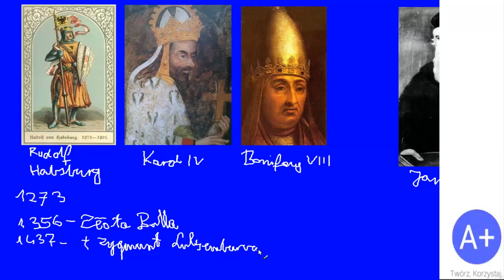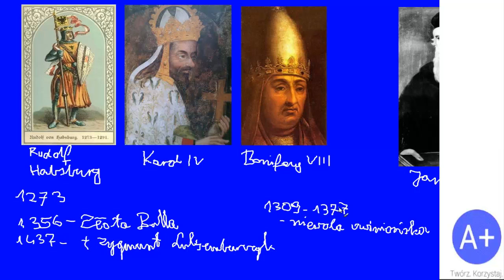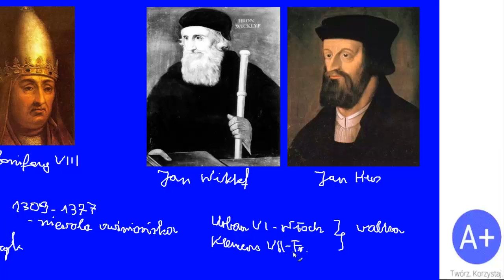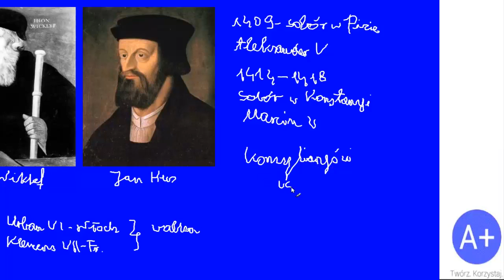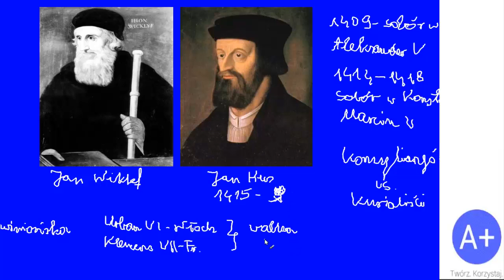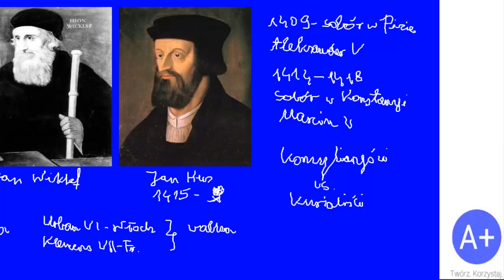30. Habsburgowie i Luksemburgowie. Wielka schizma zachodnia. Jan Hus